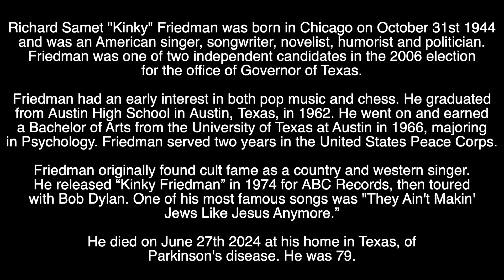KINKY FRIEDMAN - RIP - TRIBUTE TO THE AMERICAN SINGER-SONGWRITER WHO HAS DIED AGED 79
Tribute to the American Singer-Songwriter who has died aged 79.

This is a simple and respectful short tribute.
For more information we encourage you to seek out the many detailed articles and videos which are available elsewhere.